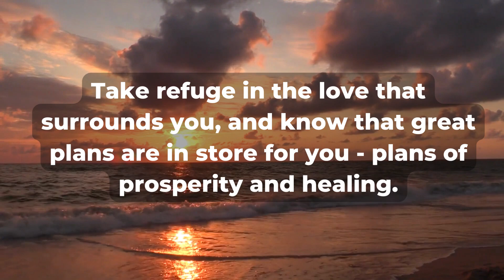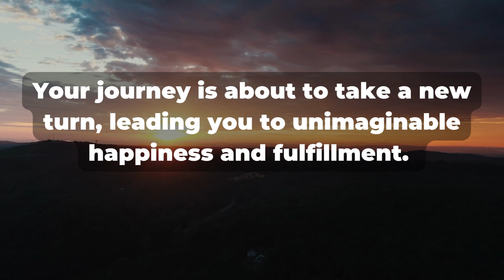God: Are you feeling lost and alone?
Original speech by God Helper, no reuploading or editing of any kind.

OR ARTLIST